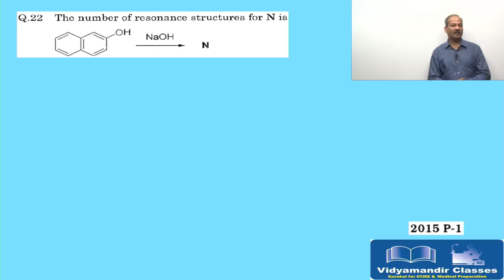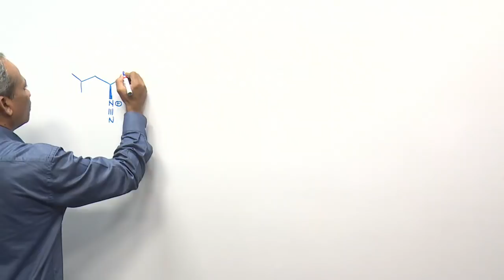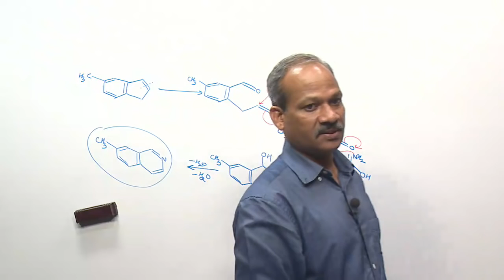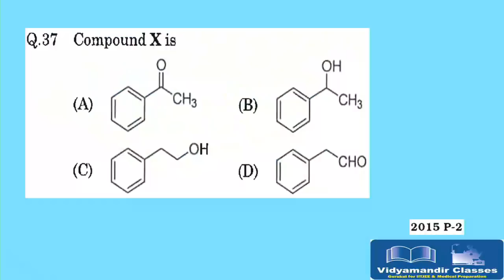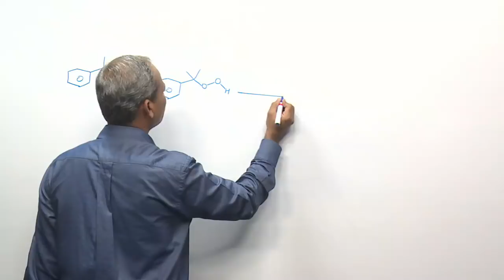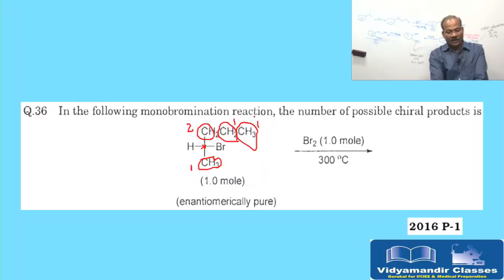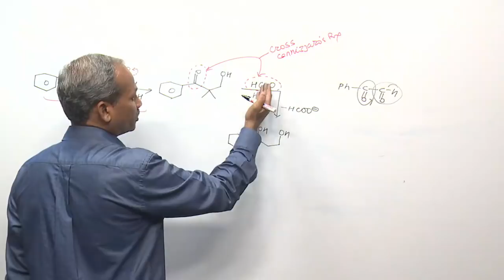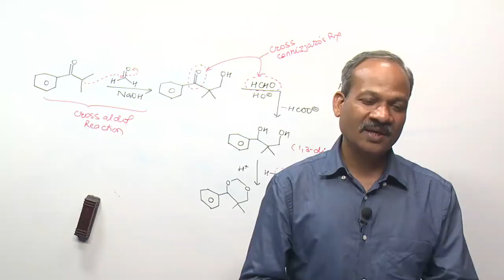Organic Chemistry for Class 12 - JEE Advanced Exam 2007 to 2018 Discussion Part 5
Narendra Sir, Chemistry HOD at Vidyamandir Classes explains all question papers of JEE advanced for class 12 for Organic Chemistry that were asked during 2007 to 2018. This is the 5th part of this video series.